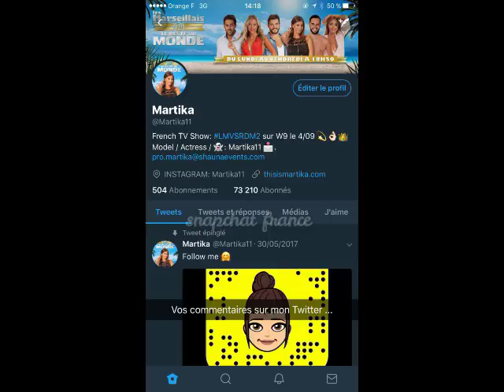Martika (Les Marseillais) TROP EFFACÉE DANS L'ÉMISSION ? Elle RÉPOND sur Snapchat